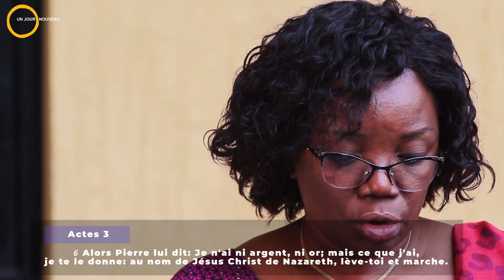L'excellence est de Dieu et nous ne pouvons l'avoir qu'en Lui Par Maman Brigitte MAPENDO